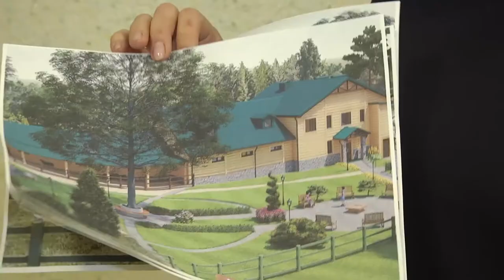Сумська художниця Дарина Безкоста, яка прикута до візка і малює пальцями ніг. 28.12.2021